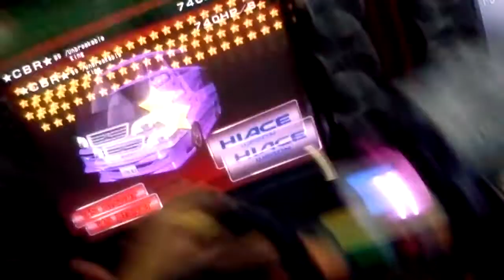hiace in hakone